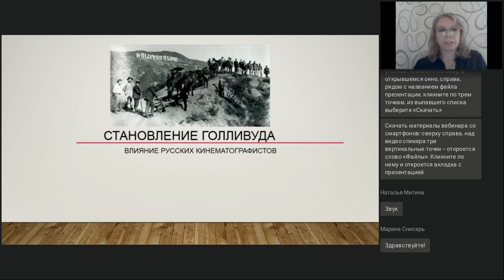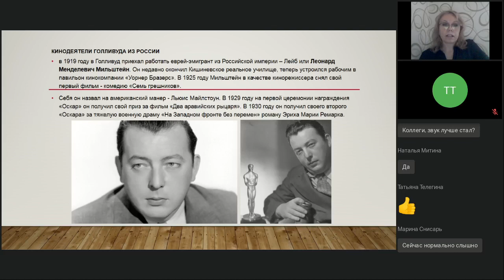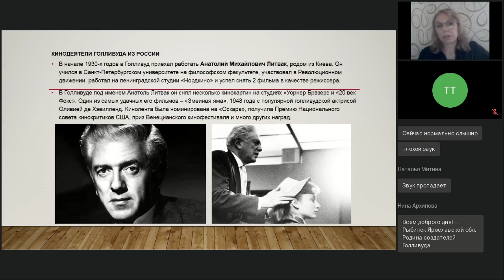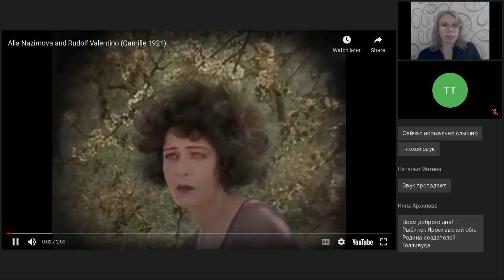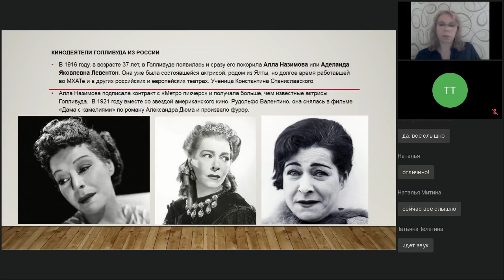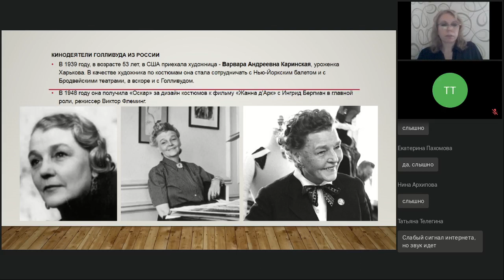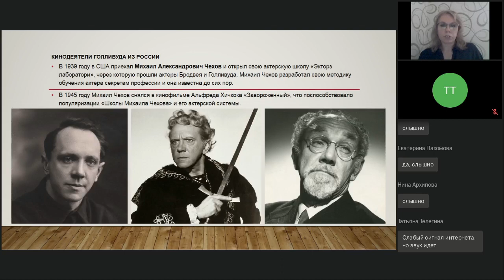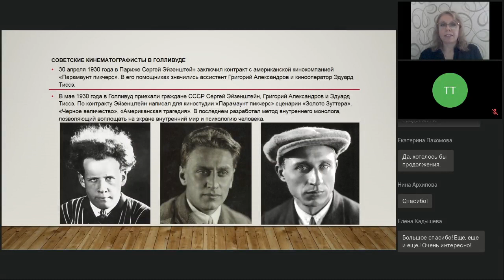Становление Голливуда влияние русских кинематографистов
Вебинар
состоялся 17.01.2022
Ведущая вебинара:
Светлана Королёва, киносценарист, драматург, режиссер, автор книг по искусству, член Союза кинематографистов России. Один из разработчиков «Ленты времени «Арт-Хронограф»

Весь мир восхищается блокбастерами, сделанными в США, отечественные зрители тоже предпочитают смотреть зарубежные фильмы. Между тем становление Голливуда оказалось возможным во многом благодаря влиянию таланта российских деятелей кино. Кто же из наших продюсеров, режиссеров и актеров на заре XX века работал над голливудскими картинами?